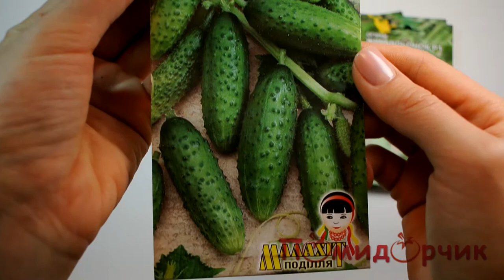Семена Огурцов Журавленок Р1 - Помидорчик